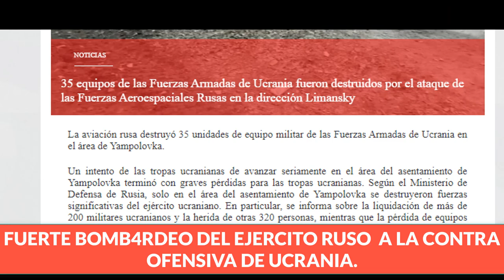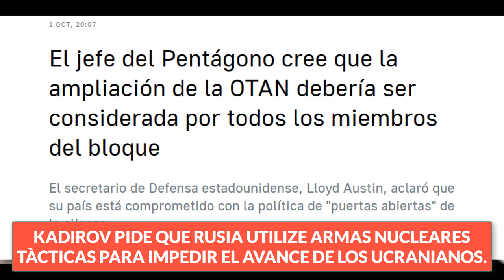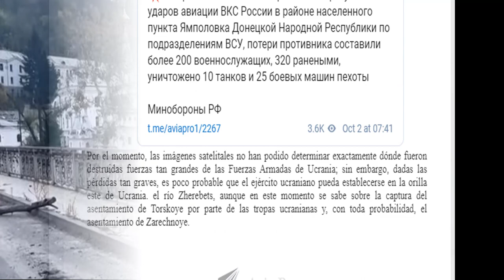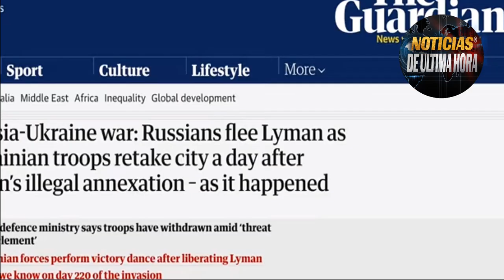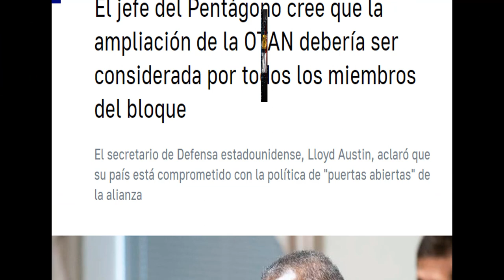ÙLTIMA HORA Piden Utilizar Artefactos Tàcticas Guerra Rusia Ucrania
!LO ÙLTIMO ! Noticias ùltima hora Internacional hoy 3 de octubre 2022.

Rusia Propina fuerte revés a tropas Ucranianas cerca de Liman.

Ucrania captura Krasny liman y prepara nuevas contra ofensivas contra el ejercito ruso.

Ministerio de la defensa habla de la operación en las últimas horas.

El lider Checheno Kadirov le pidió lo inesperado a Vladimir Put1n.

Pentágono pide a la alianza estudiar la petición de solicitud por parte de ucrania a la OTAN.